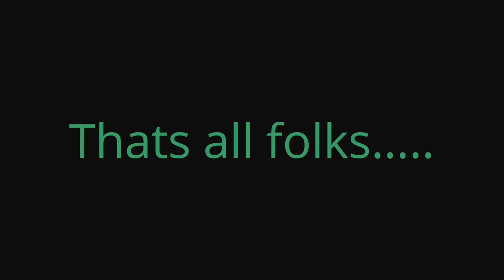Ya'll it’s HOT | Mowing Vlog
This video was shot  June 11th and 13th 2022
Hope you guys are enjoying our ride along videos!